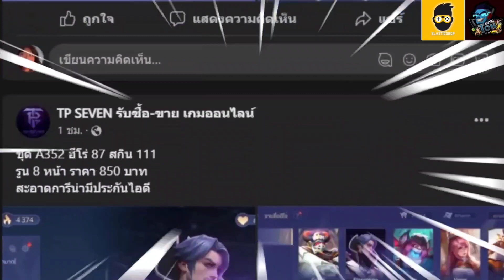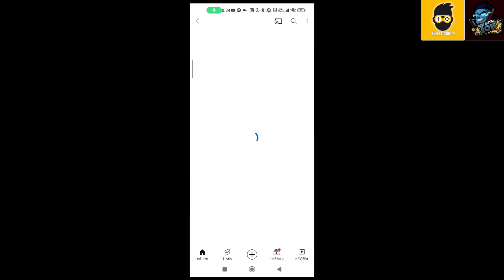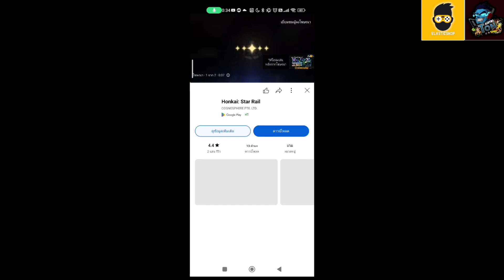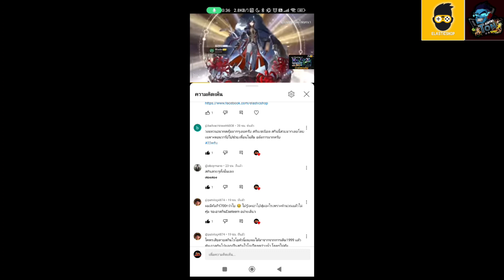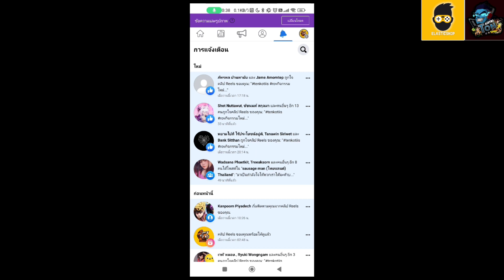ROV - รีวิว! กล่องแจ็กพอตวันแม่ 15 คูปอง | คุ้มไหม? น่าเติมไหม?